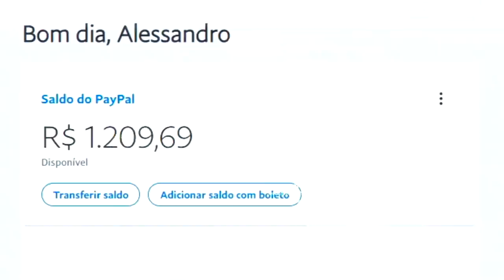FALLEN FAZ ACE INCRÍVEL E GAULES VAI A LOUCURA! Liquid vs EG - BLAST Premier | CSGO HIGHLIGHTS